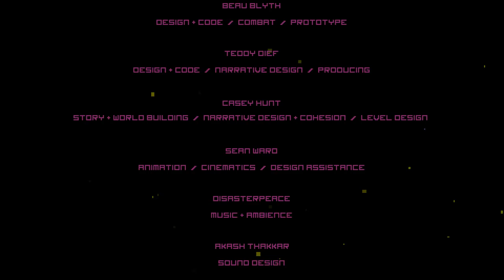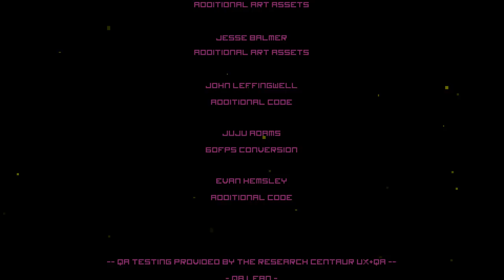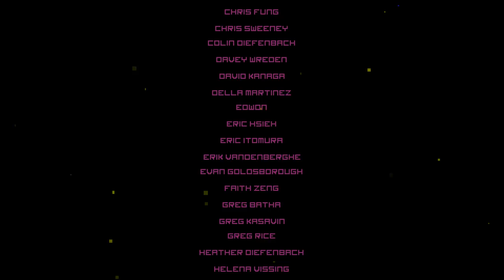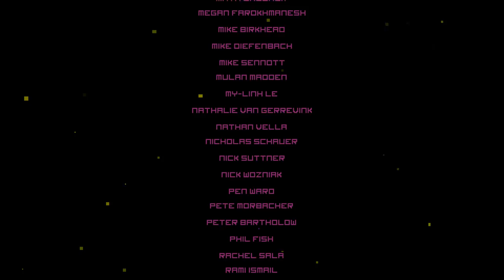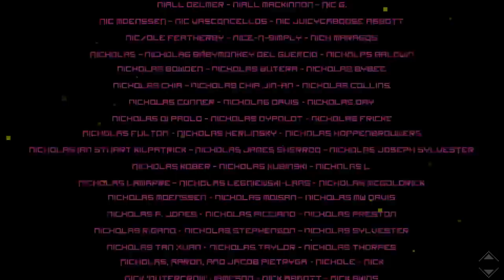Hyper Light Drifter • 10 • FINAL | Only Indies